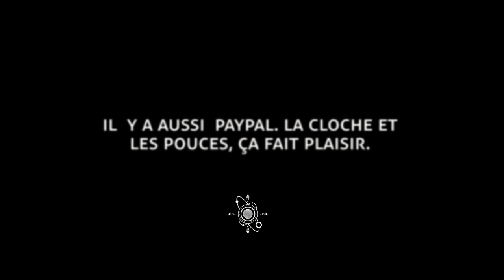Entretien avec l'Association Française Transhumaniste - Marc Roux - Episode 08 S2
Nous précisons que les questions et interventions de Yannick Berger reflètent la discussion qui a eu lieu lors de l'enregistrement. Elles sont enregistrées et montées a posteriori. Nos propos n'engagent que nous. Il en est de même pour nos invités.

Voici la suite de notre  mini série de 2 entretiens (vraiment mini) avec des membres de l'AFT : Association Française Transhumaniste :
Les enjeux de demain et la vision qu'ils promeuvent, les techno-sciences, l'éthique dans la vision transhumaniste, le post humain de demain, les inégalités et les systèmes de domination ...Dans ce second épisode nous recevons Marc Roux , Président de l'AFT et bien sûr on parle du futur ...

Sommaire :
00:00 Intro
04:23 Présentation
06:24 L'AFT ?
09:33 Les transhumanismes
14:30 Le transhumanisme Français
18:39 La question sociale
24:10 Conditions institutionnelles du transhumanisme
30:22 Le mind / body problem
36:35 Enthéogènes ou technoscience ?
40:50 Le rapport à la mort
42:26 La mort , mère de toutes les peurs
50:53 Le transhumanisme concrètement comment ça se passe ?
58:30 La technologie sert le pouvoir
01:02:30 Abandon de l'humain pour le post-humain ?
01:04:50 Politique et Transhumanisme
01:06:06 Contexte politique pas idéal ?
01:08:24 2096 ?
01:18:22 Conclusion